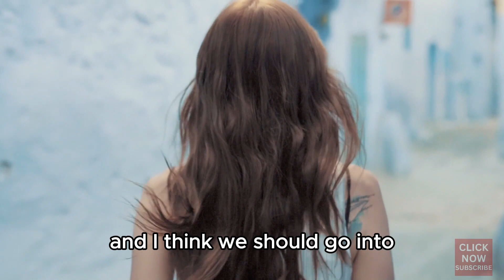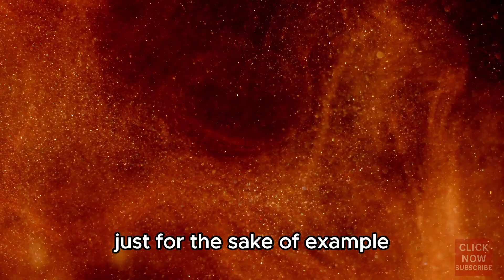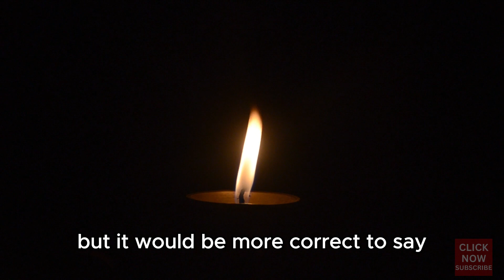Breaking the Time Barrier: Unraveling Mysteries with Alan Watts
Have you ever wondered about the nature of time? How does it shape our perception of reality, and can we truly grasp its elusive concept? Alan Watts, renowned for his philosophical insights, unravels the intricacies of time in a way that will leave you questioning the very fabric of existence.

Thanks for being a part of our journey! Your support means the world to us! 🌍❤️